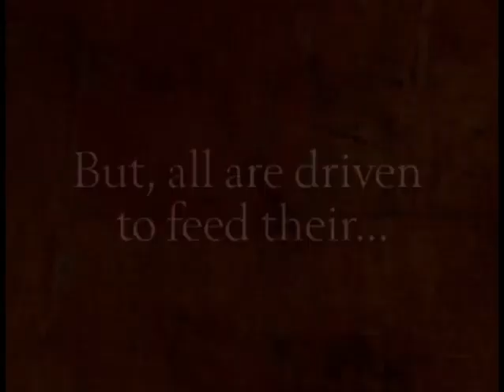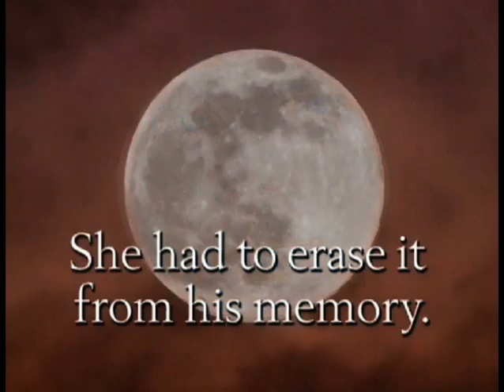Susan Sizemore - PRIMAL NEEDS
Sidonie and Joe knew they could never be together again.  Prime Vampires just don’t do werewolves—too dangerous. But her act of protection became the betrayal he couldn't forgive.  Now they must face their past, present, future, and their unstoppable passion for each other. Sidonie and Joe must face their PRIMAL NEEDS!